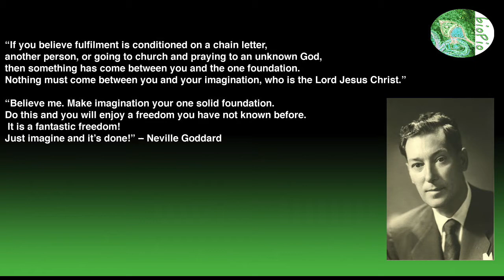The secret of imagining - Neville Goddard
Neville Goddard the secret of imagining

“If you believe fulfilment is conditioned on a chain letter,
Another person, or going to church and praying to an unknown God,
Then something has come between you and the one foundation.
Nothing must come between you and your imagination, who is the Lord Jesus Christ.”

“Believe me. Make imagination your one solid foundation.
Do this and you will enjoy a freedom you have not known before.
 It is a fantastic freedom!
Just imagine and it’s done!” – Neville Goddard

Other notes (Audio only video) Some pictures.

Useful links.

The Author “Neville Goddard” quotes.

Pieces of life, Vibrational Nature, Un-City, Good Life tips, Videos, Audio Films.

Only for the pleasure of spreading true knowledge, wisdom and all the things they forgot to teach you at school or University.

Not all content on our channel has been made solely by us, we do make sure that we are within the YouTube TOS.

We make and share good movies that we believe to be for the greater creative good for all and the freedom of expression, joy and happiness. Be the Joy in You,